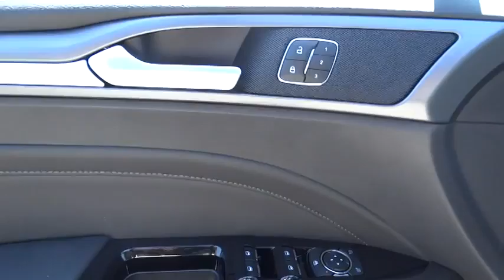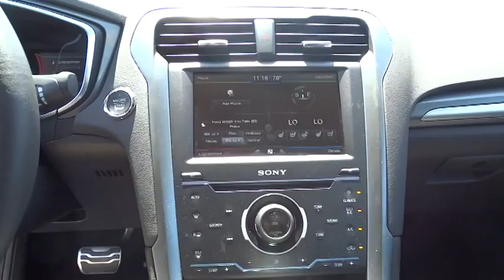2014 Ford Fusion Energi Walnut Creek, East Bay, Dublin, Concord, Livermore, CA F12540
2014 Ford Fusion Energi Titanium - Stock#: F12540 - VIN#: 3FA6P0SU9ER357440